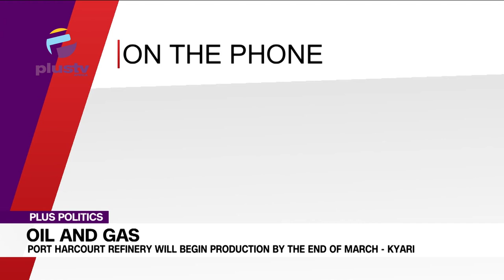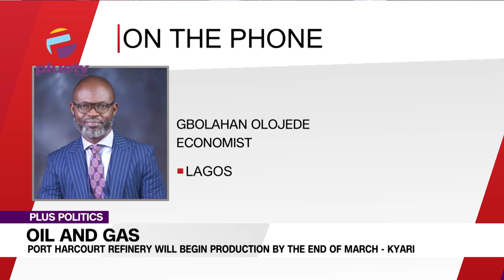Port Harcourt Refineary To Begin Production By The End Of March - Kyari